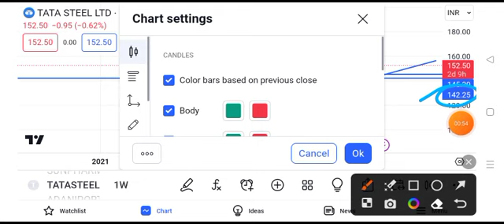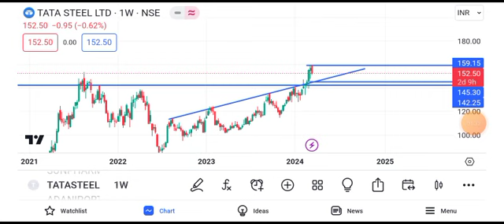tata steel share news || tata steel share latest news || tata steel share target